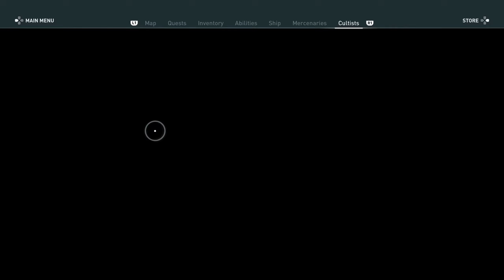Assassin's Creed Historic Timeline - Chapter 1: Odyssey Part 11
Remember to hit the Sub button to help the channel reach 1000 Subs!